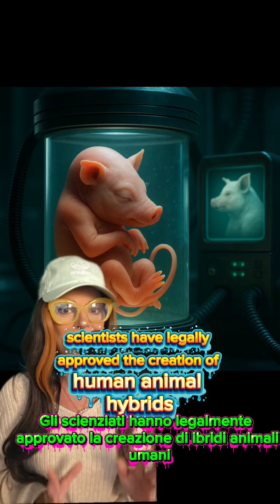Japanese Scientists Create Human-Animal Hybrids in Shocking Experiment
Scientists have crossed a boundary once thought untouchable… and the implications could change the future of humanity itself. In this video, we unravel a shocking development coming out of Japan that blurs the line between species, ethics, and the future of medical science. What began in the shadows of advanced research has now stepped into reality — a controversial breakthrough that could rewrite the way we think about life itself. 👁️✨